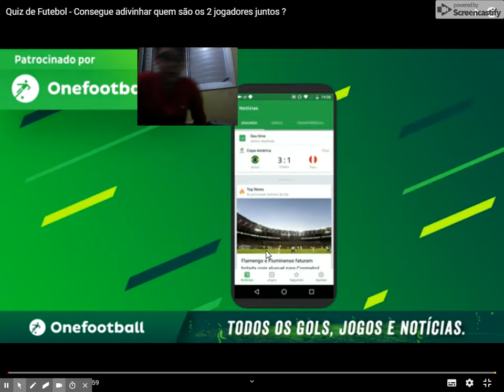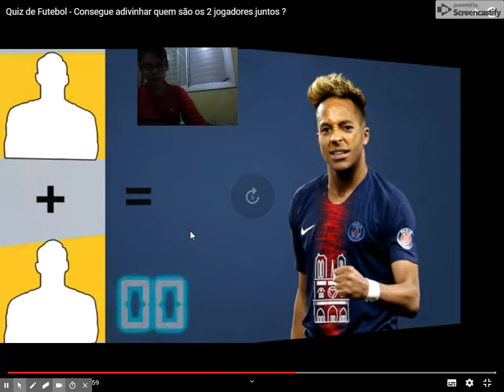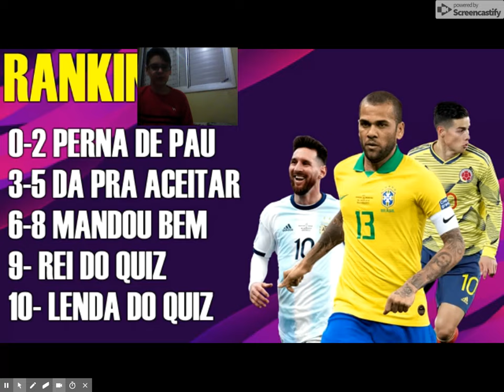VOCÊ CONSEGUE ADIVINHAR QUAIS SÃOOS JOGADORES JUNTOS?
3 LIKES